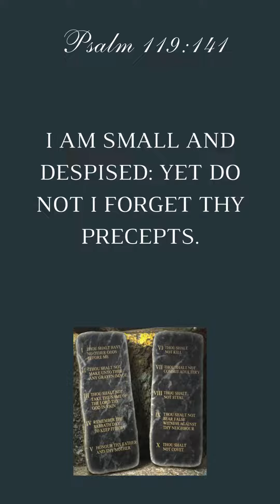GOD'S LAW - Psalm 119 - 18 - God's law is true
The Loud Cry presents the next short video in the series: "GOD'S LAW - Psalm 119."

18 - God's law is true
A series of short videos looking in particular at Psalm 119.
This psalm reveals so much about God and the provision of His law. It reveals the beneficence of God through the rewards of blessings, peace, comfort and salvation. Detailing the necessity to know, understand and keep the law of God: giving instruction on how to live, being a true follower of the Lord - even in times of adversity. The psalm even lists the character traits that those who keep God's law will display,  whilst revealing the opposing character traits of those who deny not only the law of God, but God Himself.

We should all be confident in God's law, for it is true, unchangeable, everlasting and faithful. All who keep God's law will find hope, contentment and salvation. However it is important, as followers of Christ, that we reflect God's glory back to Him: keeping His law; praying for understanding of the law; ultimately living according to the law that we may be refined here on earth, so being fit for heaven.